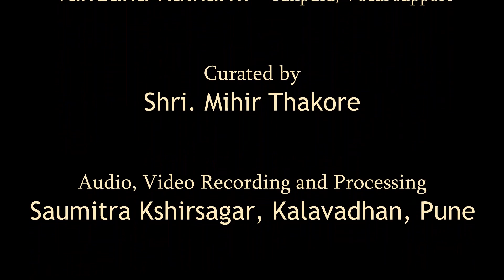SMT. PALLAVI POTE SINGING RAGA DARBARI KANADA, SOHINI AND SORATH CURATED BY MIHIR THAKORE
Tabla-Shri milind pote
Harmonium-Shri Liladhar chakradev
Tanpura and Vocal support Vandana Kulkarni and Adishri pote
Video editing Shri Saumitra Kshirsagar